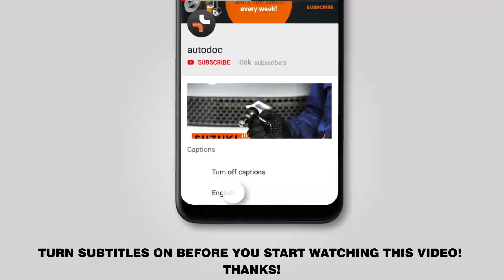Hvordan udskiftes forreste fjederben on CITROEN C3 1 (FC, FN) [UNDERVISNINGSLEKTIONER AUTODOC]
Hvordan udskiftes forreste fjederben on CITROEN C3 1 (FC, FN) 1.4 Hatchback 2002–2009 [UNDERVISNINGSLEKTIONER AUTODOC]

Fjederben på CITROËN C2 Hatchback (09.2003 - ...) / CITROËN C2 Enterprise (JG) (04.2009 - ...) / PEUGEOT 1007 Hatchback (04.2005 - ...) / CITROËN C3 Pluriel (05.2003 - ...) biler bør udskiftes , som regel ifølge en og samme procedure. Imidlertid kan der være mindre forskelle iht.specifikke funktioner af køretøjets design.

🔝 Top mærker der holder fjederben: BILSTEIN; SACHS; MONROE; RIDEX; STARK.

Alle videoer og pdf undervisninger på CITROEN C3 1 reservedels udskiftning : hent og se hos AUTODOC CLUB